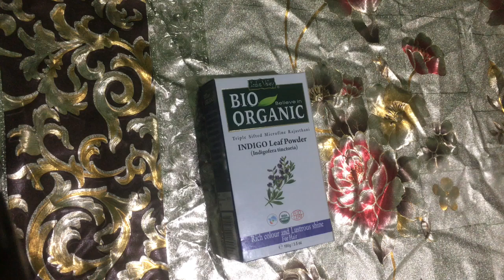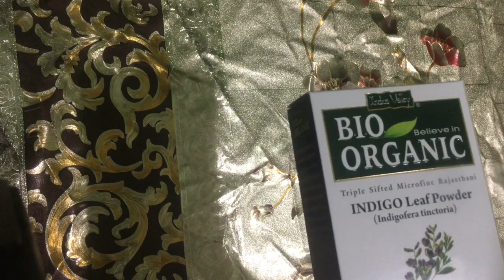Indigo Powder://അറിയോ ഈ നീലമരിയിലേ അത്ഭുതം